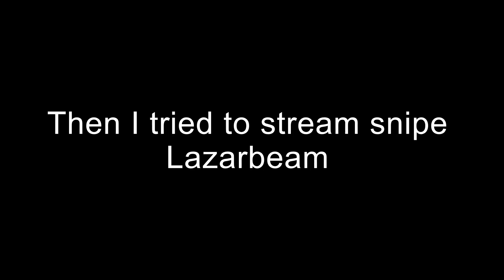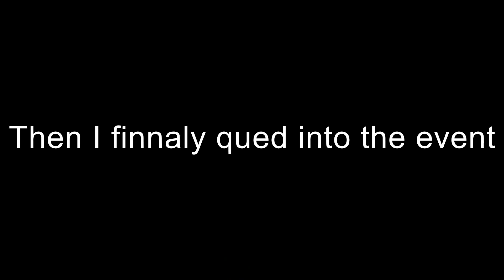AGENT CRAIG! Fortnite season 2 chapter 2 event!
Yay finally